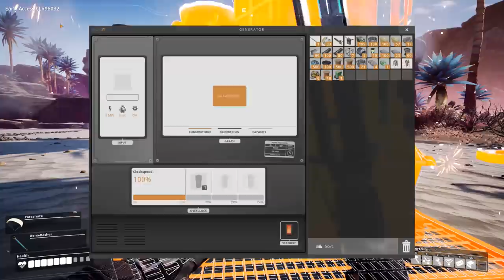Finding Caterium And Making More Power In Satisfactory Early Access Gameplay E9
Satisfactory Game is a first person open world factory building game with a dash of exploration and combat. Pioneering for FICSIT Incorporated means charting and exploiting an alien planet, battling alien lifeforms, creating multi-story factories, entering conveyor belt heaven, automating vehicles, and researching new technologies.